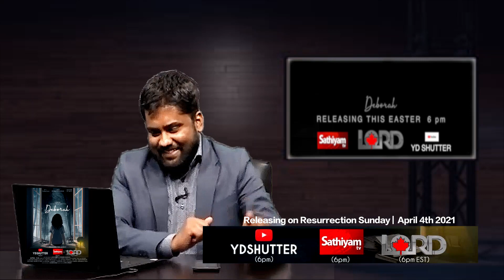Interview with Team Deborah | Releasing Today on Lord TV